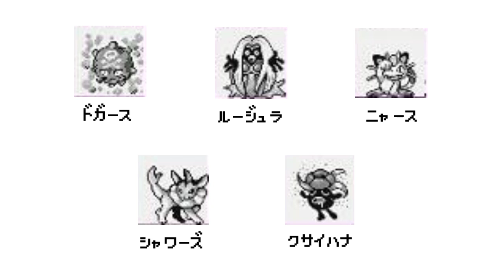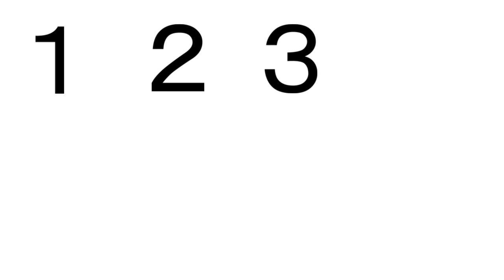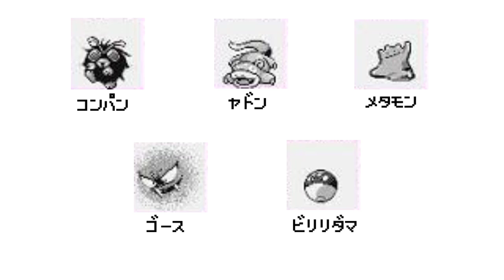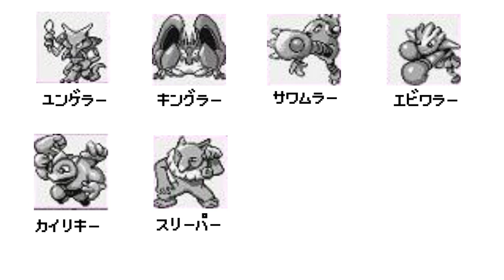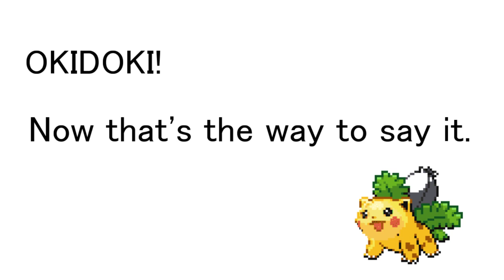鳴き声でポケモン言えるかな歌ったらカオスになった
こんにちは！かいんじゅです！
今回はゲームボーイ版の赤・緑のポケモン151匹の鳴き声で、ポケモン言えるかなに挑戦してみました！
しょうもなさすぎてもう…